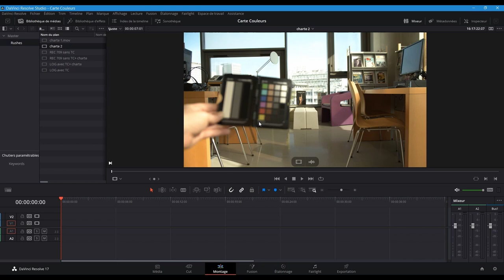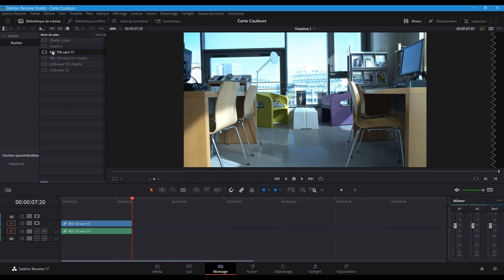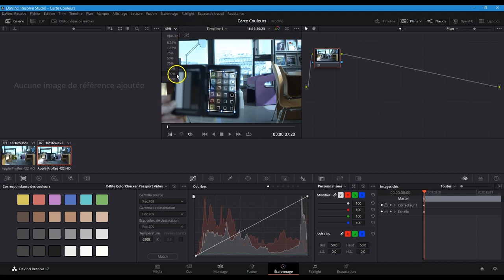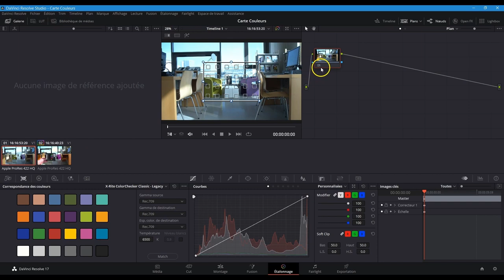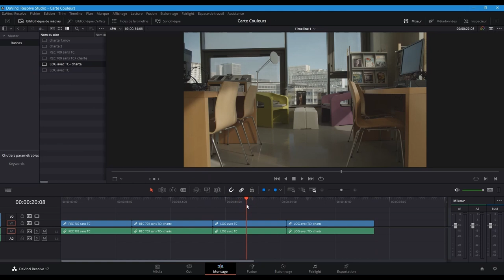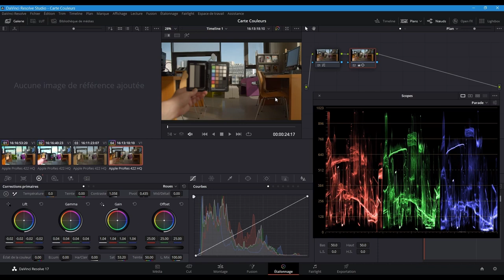Episode 35 Chartes Couleurs